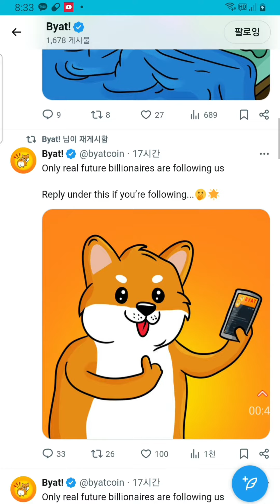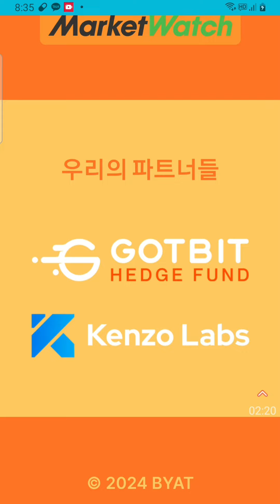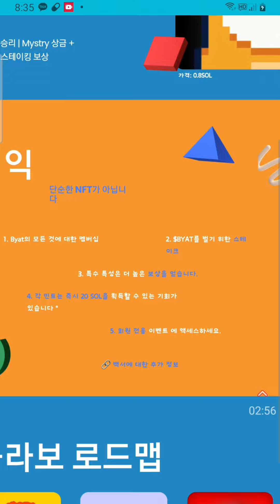BYAT SOLANA 봉크를 뒤집을 계획을 갖고 있습니다 갓비트헷지펀드투자 겐조랩스 투자 봉크 마로를 띄웠던 팀이 있습니다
밈졸업 멤버쉽2기텔레그램방 정보입니다

투자는 본인 선택입니다 손실이 날수 있으니
최대한 신중히 검토하시고
챠트 고수님 있으니 오셔서 정보 받으시길
이시간 이후로 선물래퍼럴은 중지하며
멤버쉽으로 방을 관리하겠습니다
비트코인이 2000조가 움직이면서 본격적인
돈복사 시즌이 시작됐고 1기는 분들은
백만원이 었던 분들은  천만원이되고
천만원은 억대 시드가 마련되는 것들을
봐왔고 이번에 억대 만들어서 꼭 졸업하게 도와드리겠으니  많은 참여부탁드립니다
아 그리고 솔라나 si로 40만원으로 1억찍었던 분이
먼저 아쉽게 팔아서 ㅜㅜ 많은 분들이 있으니 불장전에 준비하셔서 졸업하시길 바라겠습니다

1기님들은 그대로 계셔도 되고 오셔서 활동해주셔도 됩니다

gme amc
zebec

sui wallet

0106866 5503  임X현 기업은행 후원계좌

1.갓비트헤지펀드 투자한곳 vc 벤처캐피탈이 들어간곳

2.도지코인 후예를 일론머스크가 트윗한것처럼

3.inu 개 동물 뜻인데 이것을 찿아라
시바이누

4.봉크 자손들을 찿아라
봉크 봉봉

5. 바이낸스 okx 투자한곳이나

6.시총이 1000만원~3000만원 이하인 종목을 찿아라

7코인수가 많아야 좋습니다

8.솔라나 밈중에서 미국에서 미는 코인 중국에서 미는 코인을

BCH

스택스

카스파 40배 3천원

XEN 있는데

파일코일

TIA

Immutable
IMX

BEAM
Beam

HNT
Helium
HNT
솔라나 헬리움채굴기

Osmosis

100배 ~1000배 노릴수 있지만 그만큼 위험 부담도 큽니다

DIMO
자동차로 코인 채굴 = 다이모

XVG

MOBILE

VTHO

Tia

inj

atom

kuji

osm0

Verge

Sei

mudai 이더

gmt

2024년1.3일부터 산타랠리 시작됨
1월초부터 빅게임 시작 떨어지는날보다

1년동안 코인오른다
2025년 4월까지

주기적소각

ㅡㅡㅡㅡㅡㅡㅡㅡㅡㅡㅡㅡㅡㅡㅡㅡㅡㅡ
폴리곤
gone
Jugni 폴리곤 창업자 고양이
수이 scb  사가밤
ㅡㅡㅡㅡㅡㅡㅡㅡㅡㅡㅡㅡㅡㅡㅡㅡㅡㅡ